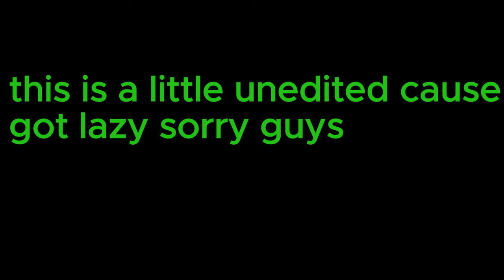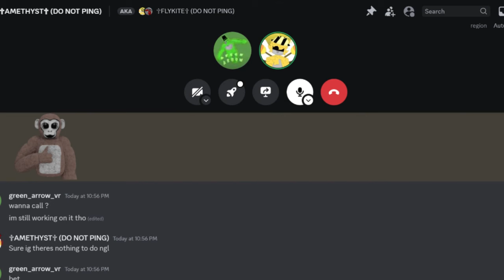playing lethal ape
idk what to put here:D